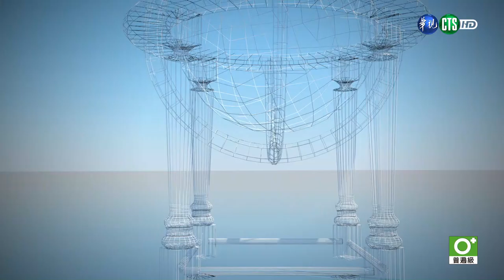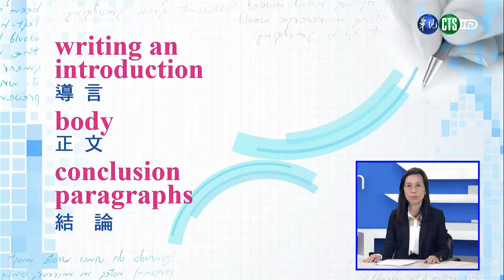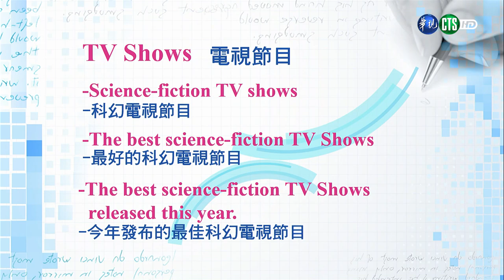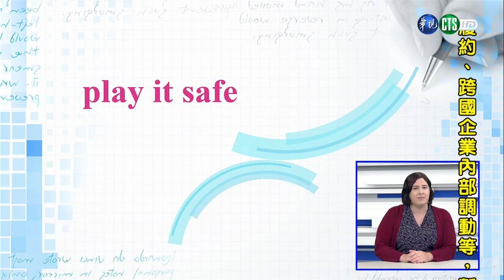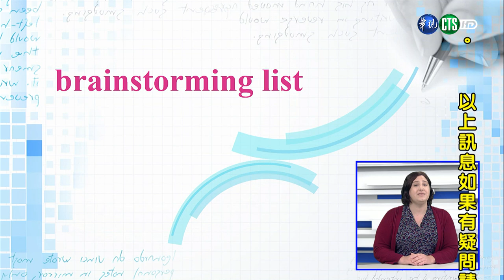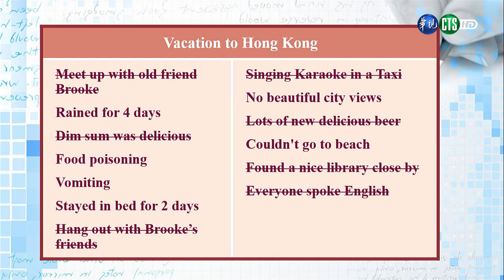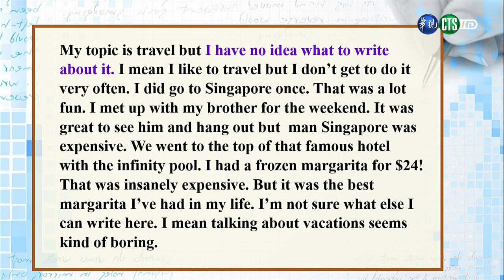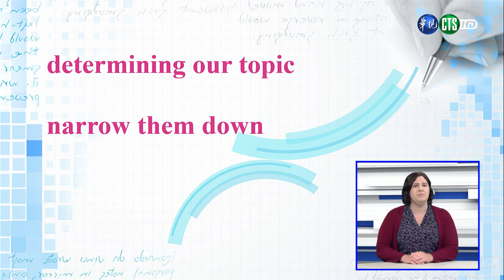英文作文（二）（商專） 第1講